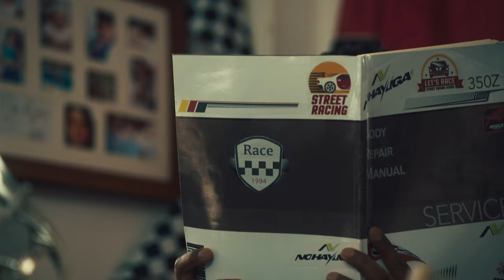Los Mecánicos: Tráiler Oficial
Tráiler Oficial de la película "Los Mecánicos".
Estreno en cines de Puerto Rico el 19 de enero de 2023.

Dirigida por:
Julio Román

Protagonizada por:
Osvaldo Friger
Gredmarie Colón
Jasond Calderón
Lexamarie Matos
Juan Botta
Oscar Guerrero
Luis Ponce
Suzette Bacó
Scottie Durán